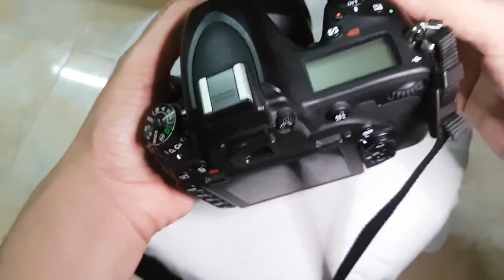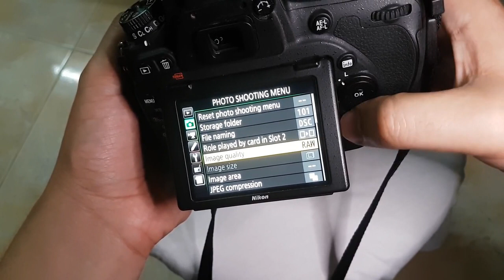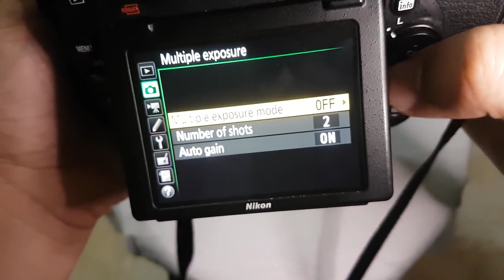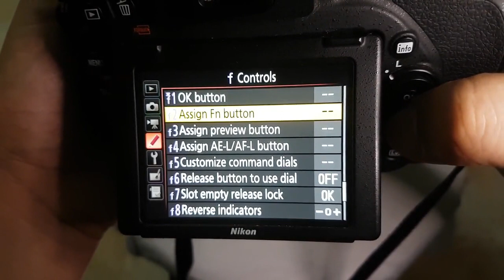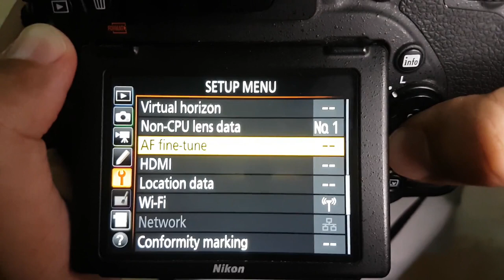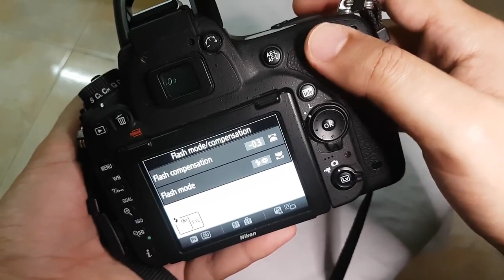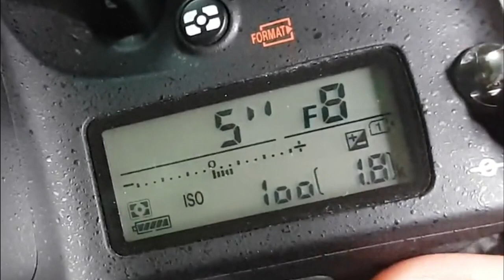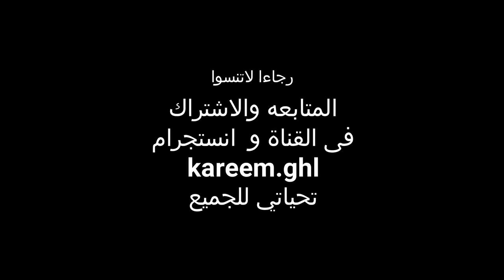شرح و مراجعة كاميرا نيكون دي ٧٥٠ و ما يشبهها فى الاعدادات مثل دي ٧١٠٠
شرح و مراجعة كاميرا نيكون d750
وما يشبهها فى الاعدادات مثل كاميرات
D7100 D7200 D7500 D600 D610 D800 D500 D810
الكاميرا فول فريم ٢٤ ميجابيكسل
تصوير فيديو فول اتش دي
انتظر اسألتكم فى التعليقات
و رجاءا لاتنسوا دعم القناه بالمتابعه سابسكريب و اللايك
وايضا صفحتى على انستجرام
  kareem.ghl